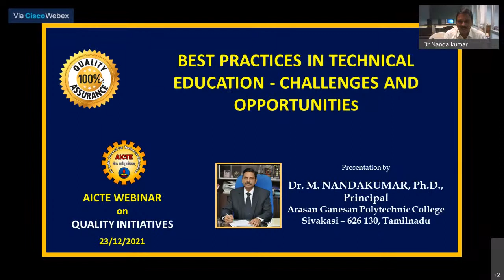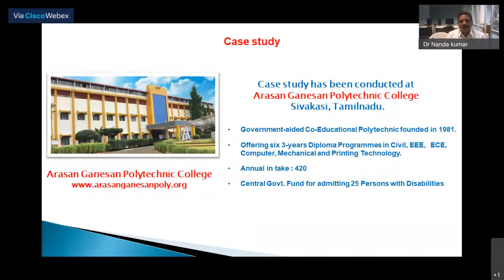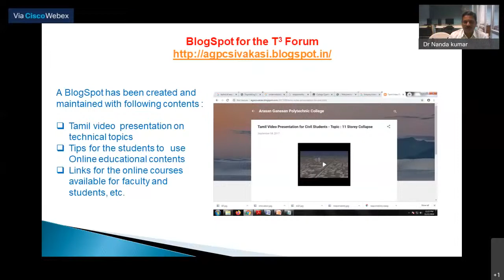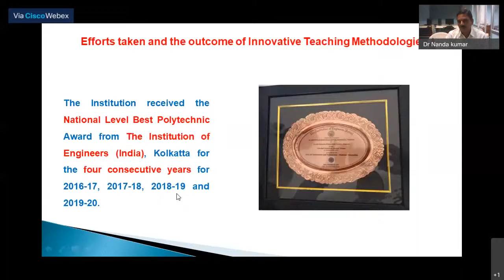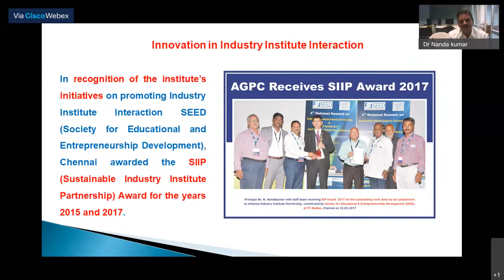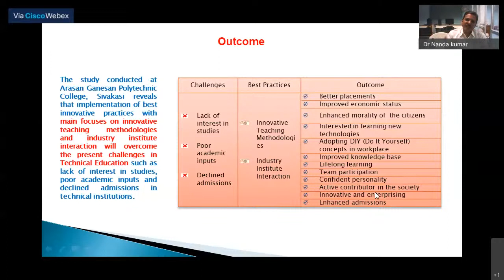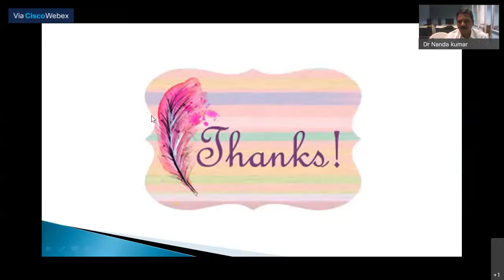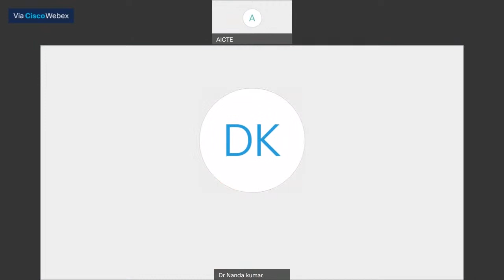Best practices in TECHNICAL EDUCATION - Challenges and Opportunities